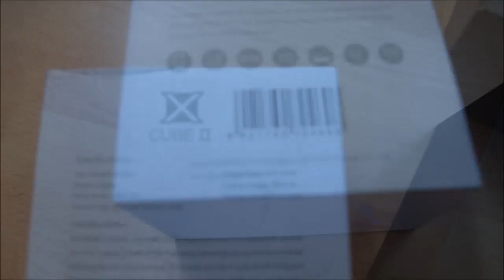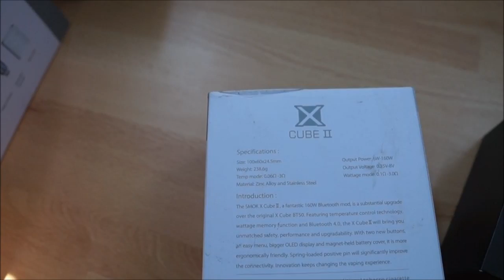XCube 2 160w og TFV4 review